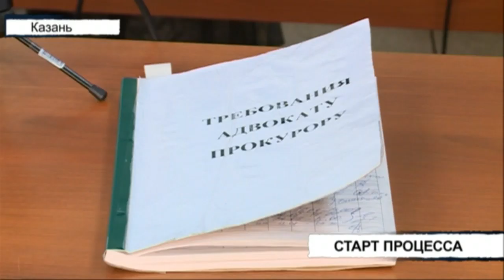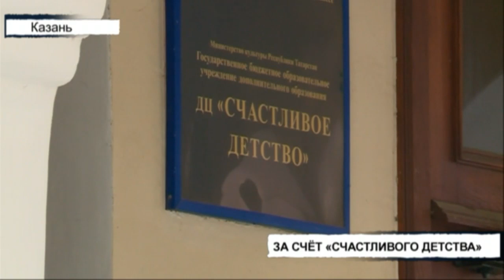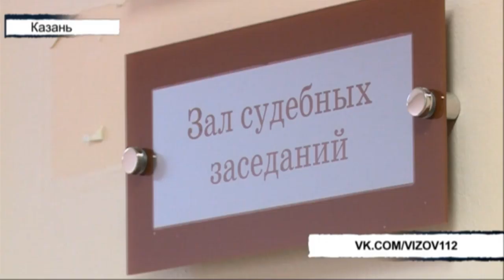Вызов 112 - 04/12/19 ТНВ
Координаты:
☎ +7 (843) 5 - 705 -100